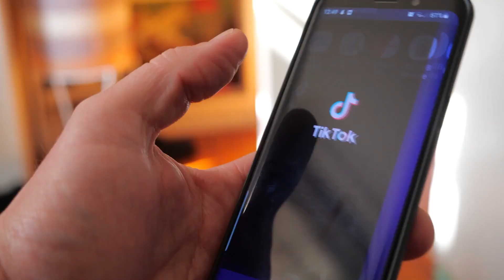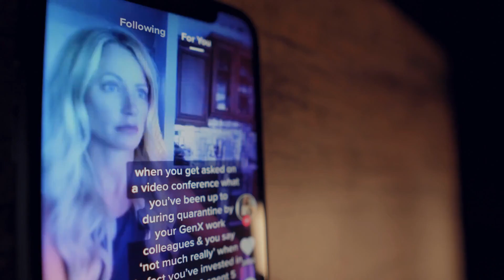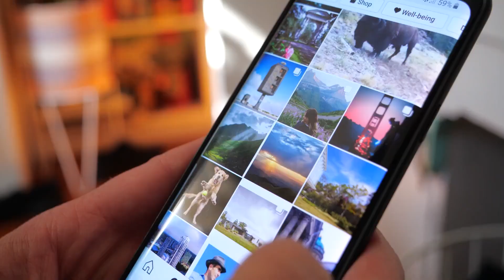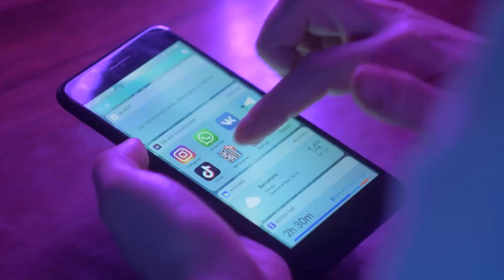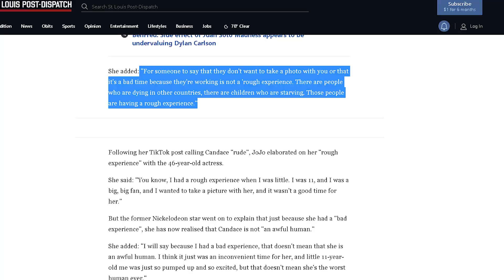JoJo Siwa Tells Us Why She HATES Candace Cameron Blue (SUPER EMBARRASSING)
JoJo Siwa & Candace Cameron Blue have some MAJOR beef!